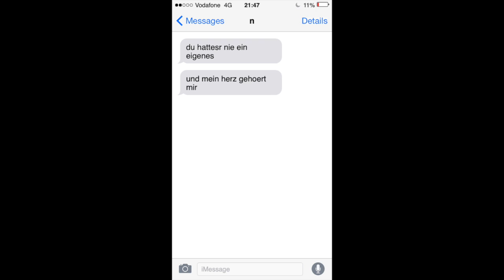Sierra Kidd - Ich bin down und die Welt schaut zu (slowed + reverb)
sierra kidd - ich bin down und die welt schaut zu but slowed and with reverb

We don't miss, we call shots.

Lyrics:
[Hook]
Yeahyeahyeah, yeah, eey
Baby, ich hör' was
(Der Shit ist true, Baby.. ja, der Shit ist true)
Jede Nacht wie'n Gestörter
Der Shit, er durchflutet meinen Körper
Ich hör' was

Und ich find' keine Ruh'
Schon so lange nicht
Bin so gefickt
Krieg' kein Auge zu
Ich bin down und die Welt schaut zu

[Part]
Sie haben keine Zeit für dich
Keiner bleibt für dich
Keiner zeigt dir was
Keiner leiht dir was
Keiner bleibt, wenn die Zeiten scheiße sind
Fuck!
Es ist Sommer, ich bin sad as fuck
Komm' mir wieder wie ein Trashbag vor
Alle Bitches sind so plastic, boah
Ich glaub', ich erhänge mich am liebsten jetzt sofort
Baby, ich will keine Spiele, wie die Backstreet Boys
Ich will meine CD in diesen besten Stores
Und ich lenk' den Porsche und ich lenk' den Porsche und ich
Hab Dollar Bills in meinem Kopf gehabt
Auch wenn mich das zu 'nem Trottel macht
Bin das trotzdem ich, bin ich trotzdem wach
Bae, du weißt genau, uh
Wann hört es auf?
(Denn es frisst mich auf, denn es frisst mich auf)
Ich hätte dich gebraucht
Das weißt du genau

[Bridge]
Es durchflutet meinen Körper
Stürz' ab wie ein Server (hey)

[Hook]
Yeahyeahyeah, yeah, eey
Ich hör' was

Und ich find' keine Ruhe

we used to call shots